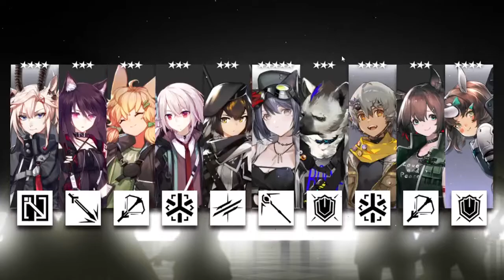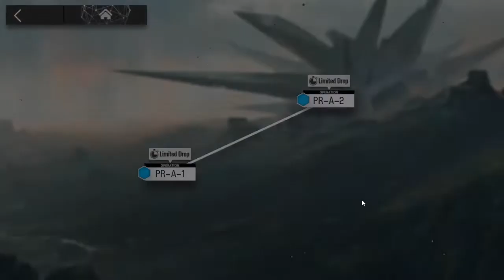Arknights: Pulling for Horn! New Banner, New Operators!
I wanted to see how long it took me to pull all the new operators. Surprisingly, not that long.

Really good rates this time.